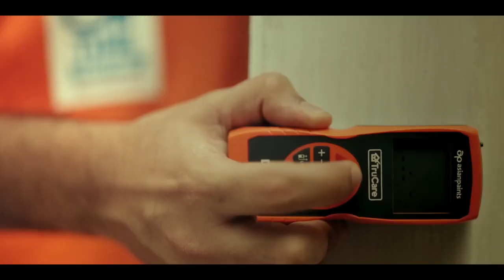On Time Painting From Asian Paints: Tick Tock! On The Clock! (45 Seconds)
Worried about the time consumed in painting your home?

Experience On Time Painting from Asian Paints where Painting is done by trained applicators using mechanised tools ensuring quality finish and exclusive looks.